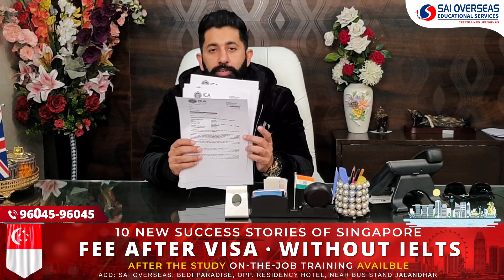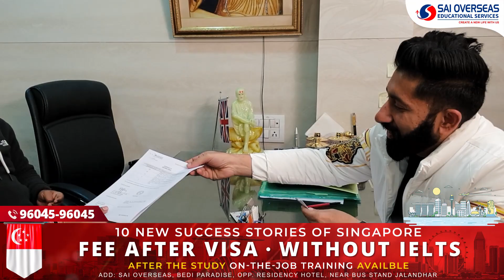Singapore Study Visa Process | 10 Visa's Approved in 1 Day | Sai Overseas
ਇੱਕ ਦਿਨ ਵਿੱਚ ਲੱਗੇ 10 SINGAPORE ਦੇ ਵੀਜ਼ੇ |
ਹੁਣ ਤੁਹਾਡੇ ਲਈ ਵੀ ਸੁਨਹਿਰੀ ਮੌਕਾ ਹੈ, ਅੱਜ ਹੀ ਅਪਲਾਈ ਕਰੋ ਸਿੰਗਾਪੁਰ ਸਟੱਡੀ ਵੀਜ਼ਾ -
- Without IELTS
- Low Budget
- Fast Visa Process
- All Fees After Visa